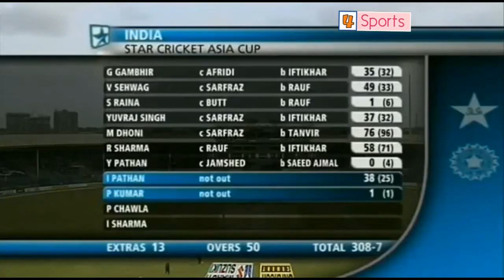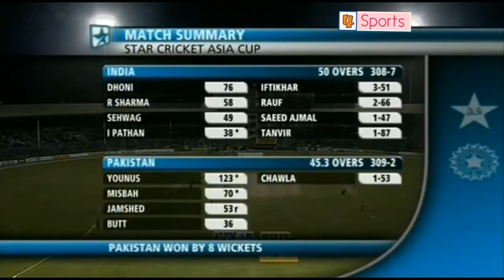Younis and Misbah help in historical run chase | India vs Pakistan 2008 Asia Cup Highlights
➡️Match Info⬅️

➡️Match

Pakistan vs India, Bangladesh, Hong Kong, India, Pakistan, Sri Lanka, United Arab Emirates in Pakistan 2008 ( Asia Cup

➡️Date

Wednesday, Jul 02, 2008

➡️Time

03:30 PM IST

➡️Toss

India won the toss and opt to bowl

➡️Venue

➡️Umpires

Ian Gould (ENG), Tony Hill (NZ)

➡️Third Umpire

AFM Akhtaruddin (BAN)

➡️Match Referee

Alan Hurst (AUS)

➡️PAK playing

Salman Butt, Nasir Jamshed, Younis Khan, Mohammad Yousuf, Misbah-ul-Haq (c), Shahid Afridi, Abdur Rauf, Sarfaraz Ahmed (wk), Sohail Tanvir, Iftikhar Anjum, Saeed Ajmal

➡️IND playing

Gautam Gambhir, Virender Sehwag, Suresh Raina, Yuvraj Singh, MS Dhoni (c & wk), Rohit Sharma, Yusuf Pathan, Irfan Pathan, Praveen Kumar, Piyush Chawla, Ishant Sharma

india vs pakistan asia cup 2022 highlights full match,
india vs pakistan asia cup 2022 highlights hindi,
india vs pakistan asia cup 2022 highlights virat batting,
india vs pakistan asia cup 2022 full match,
india vs pakistan asia cup 2022 highlights women's,
india vs pakistan asia cup highlights,
india vs pakistan asia cup 2022 live,

india vs pakistan odi world cup 2019 highlights,
india vs pakistan odi world cup 2015 full match highlights,
india vs pakistan odi highlights,
india vs pakistan odi world cup 2011 full match highlights,
india vs pakistan odi series 2013 3rd odi,
india vs pakistan odi 2005 highlights,
india vs pakistan odi final 2017,

india vs pakistan t20 world cup 2022 full match,
india vs pakistan t20 world cup 2022 reaction,
india vs pakistan t20 world cup 2022 last over,
india vs pakistan t20 world cup 2022 highlights hindi,
india vs pakistan t20 world cup 2007 final match highlights,

india vs pakistan test match,
india vs pakistan test match 2006,
india vs pakistan test match 2006 full match,
india vs pakistan test match 1999 kolkata,
india vs pakistan test match irfan pathan hat trick,
india vs pakistan test match highlights,
india vs pakistan test match sachin injured,
india vs pakistan test match dhoni batting,
india vs pakistan test match chennai 1999,
india vs pakistan test irfan pathan hat trick,

1989 india vs pakistan sachin injured,
2003 world cup india vs pakistan sachin batting,
india versus pakistan sachin tendulkar match.